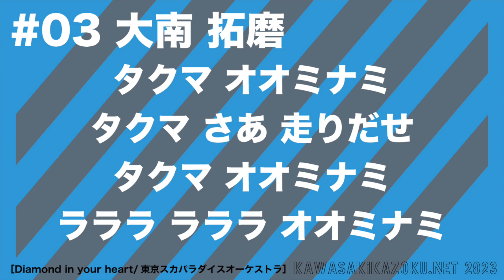川崎フロンターレ応援歌2023 #03 大南 拓磨